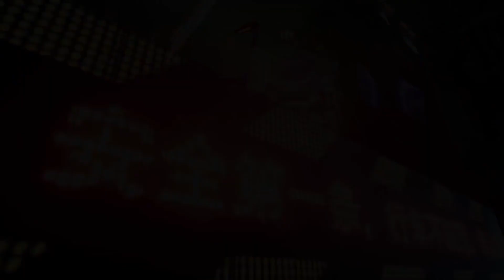Cyberpunk丨Cat cover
Strongsilver Cat
Original music：The Rebel Path